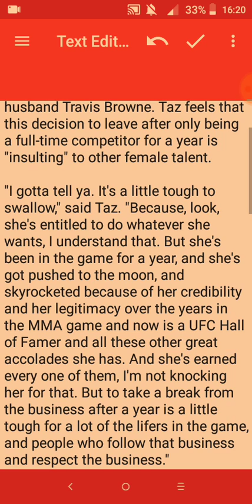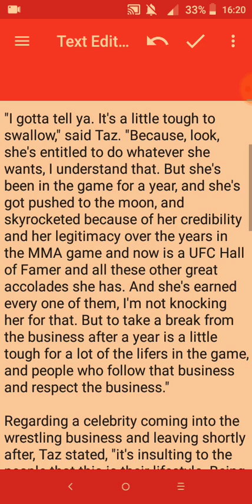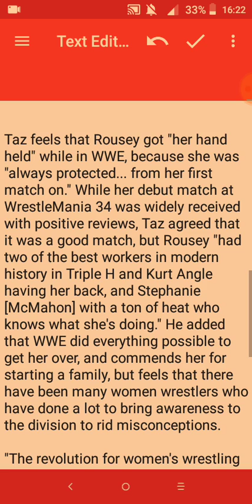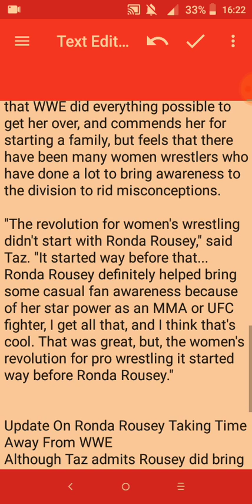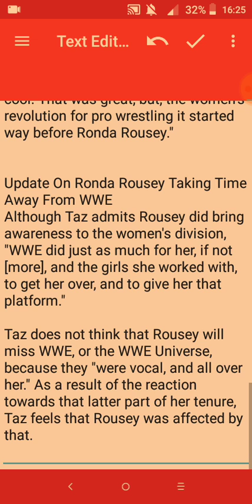Taz Thinks Ronda Rousey Taking Time Off After Only One Year Is 'Insulting'